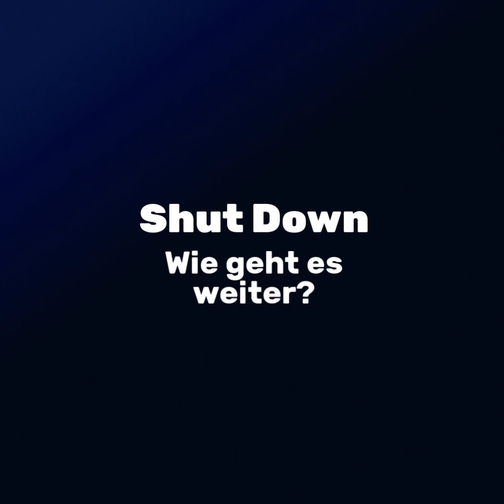Der Sicher Reisen Podcast von Lufthansa City Center Folge 1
Coronavirus COVID-19 – Lufthansa City Center informiert
COVID-19 verunsichert die Menschen weltweit. Stündlich erreichen uns über die Medien neue Informationen zur Verbreitung, zum Verlauf sowie zur Prävention der Krankheit. Wir unterstützen Sie in Ihren Entscheidungen, rund um Ihre Reisen und halten alle Informationen für Sie bereit! Bei Fragen rund um Ihre gebuchte Reise und Sonderbedingungen der Reiseveranstalter helfen wir Ihnen gerne weiter.

Die Touristikbranche hat sich bestmöglich auf die globale Verbreitung des Coronavirus eingestellt. Viele deutsche Veranstalter bieten kostenlose Stornierungen für Reisen in der nahen Zukunft sowie Neubuchungen und kundenfreundlichere Stornierungsbedingungen für die gesamte Sommersaison 2020. So können Sie auch heute Urlaube planen, die erst in ein paar Monaten stattfinden sollen. Wir beraten Sie gerne! Unsere Mitarbeiter stehen Ihnen zu allen Fragen rund um das Thema Sicherheit auf Reisen zur Verfügung. Nutzen Sie unser aktuelles Expertenwissen für Ihre nächste Planung.